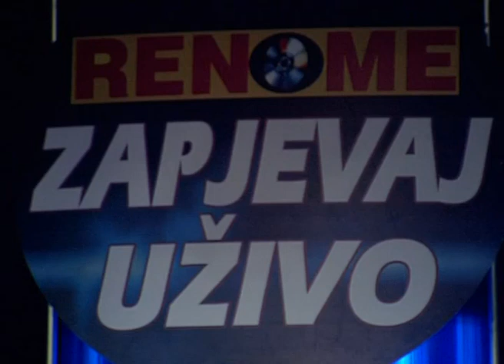Rade Jorovic - Pogledom te trazim - (Live) - Zapjevaj uzivo - (Renome 05.01.2007.)